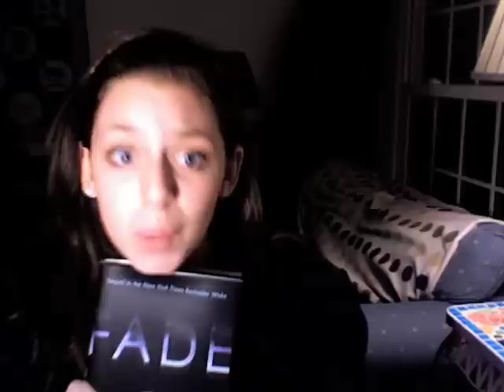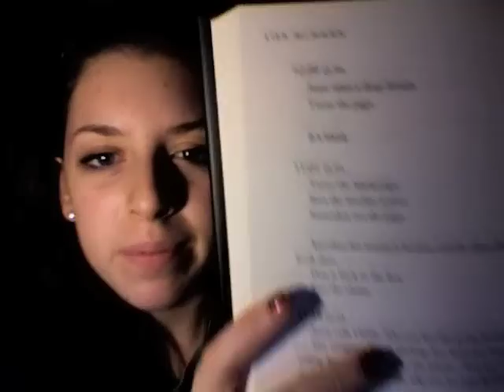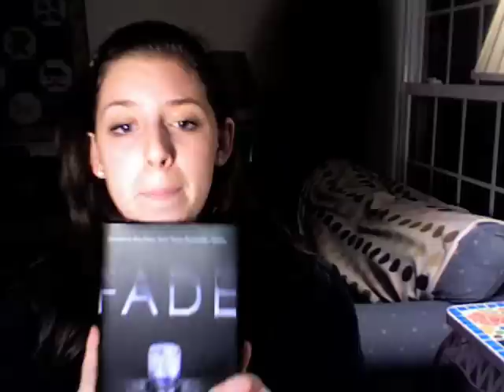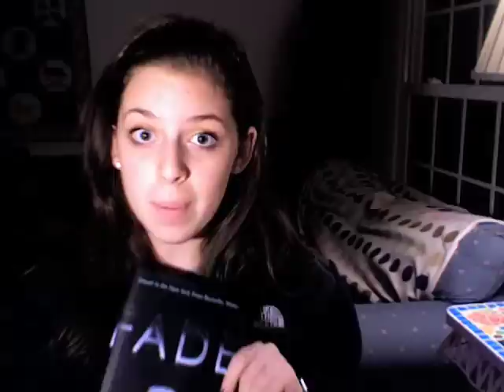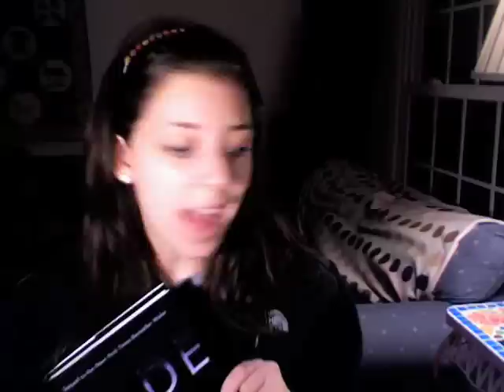Wake by Lisa McMann- Review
Such a great book :) READ IT!
I've been meaning to make this review for a while, and now that there's a contest, that's great motivation! haha. If you like these reviews, request more! I just read The Hunger Games by Suzanne Collins and I would love to review that also :)

xoxo Lucy

enter the contest!